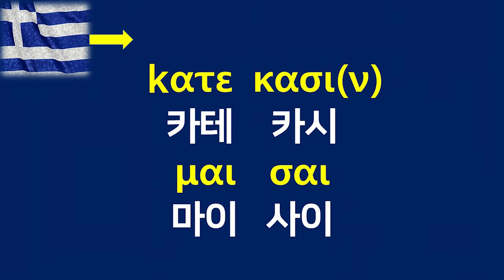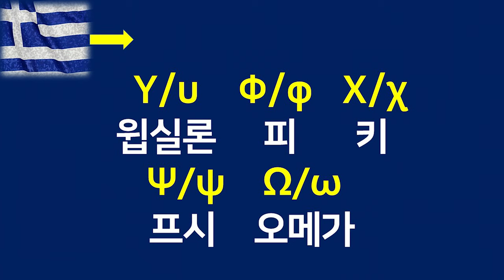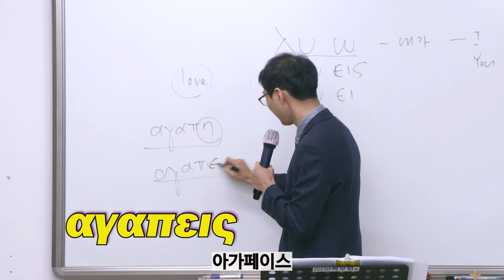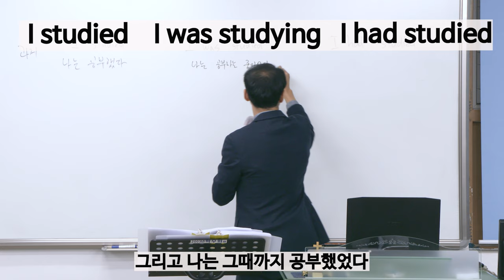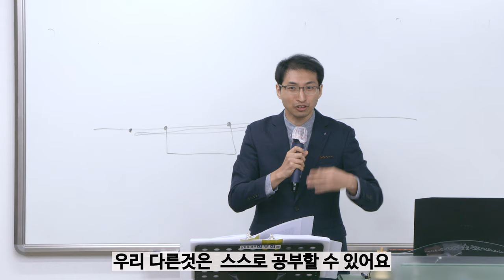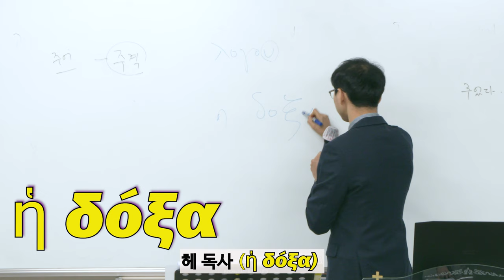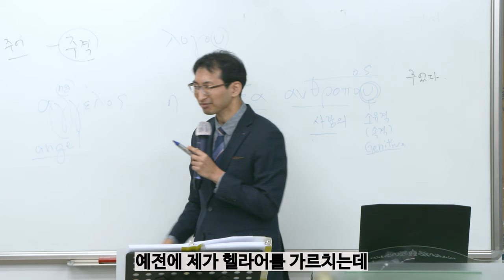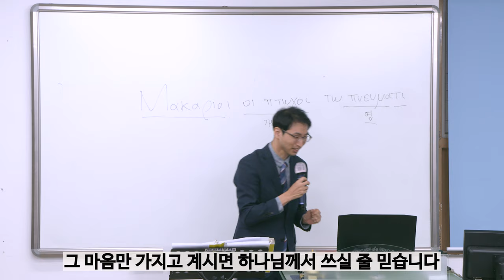★정말 쉽다! ★헬라어 완전정복★~ (개혁신학교헬라어강의) [이모세 선교사] - 당신도 헬라어성경을 볼 수 있습니다. 도전하세요 :) new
쉽게 배우는 헬라어 도전해 보세요